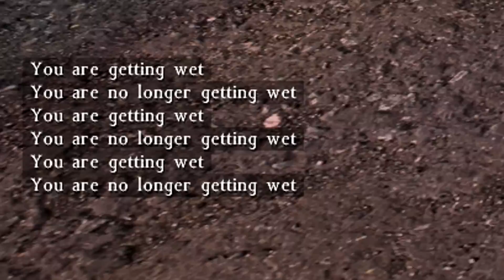BEST LUCK EVER! - DayZ Standalone - Gameplay - Part 5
We continue our fabulous trip through DayZ! We hit the jackpot and get connected with AWESOME gear! This is seriously the best luck ever! Having more than enough to attack the zombie apocalypse, we now make our way to find a final piece to our inventory: a can opener! Once we find that, we'll not only have guns, the best armor around, and an obnoxious amount of inventory space, but the ability to eat all of the canned goods we find on our adventures! We also live the life of a pirate, get moist, and find a new home! We auction a garage, roll in filth, kill some zombies, and make many Walking Dead references! It's a fun time today in DayZ! Join me! :D

Liking and commenting on the video is always appreciated :)

Music at the end: ThaHeRow